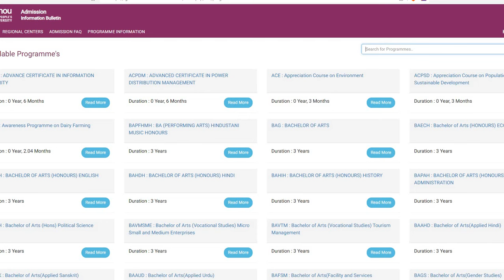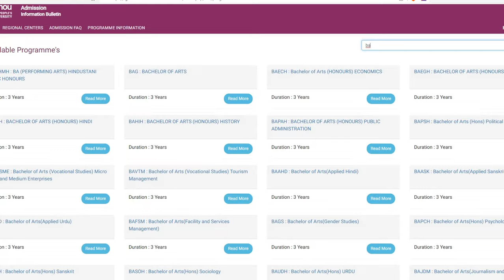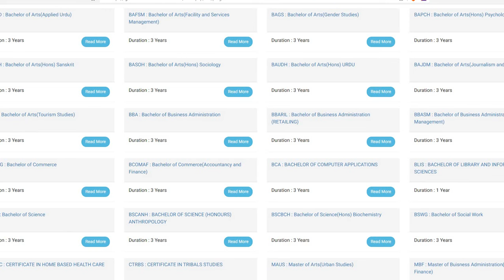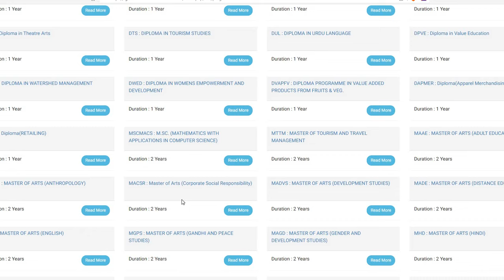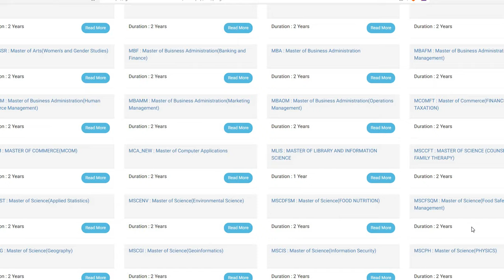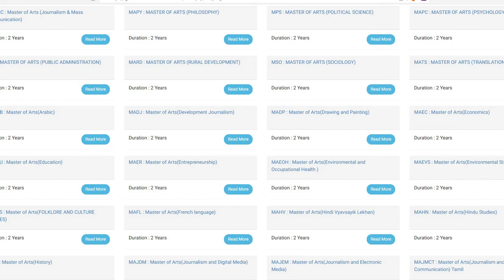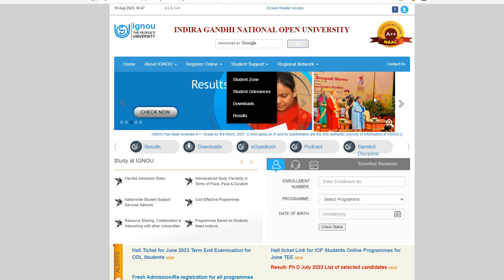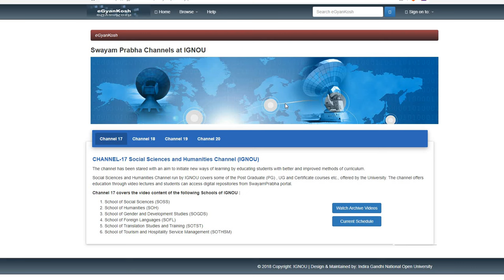IGNOU |സംശയ നിവാരണം|சம்சய நிவாரணம்||Doubt Relief|ഹെല്പ് ഡെസ്ക് :7012461727 | உதவி மையம் :7012461727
Re Registration for JULY 2024 |ஜூலை 2024க்கான மறு பதிவு|2024 ജൂലൈ  റീ രജിസ്ട്രേഷൻ
JULY 2024 അഡ്‌മിഷൻ ആരംഭിച്ചു| Admission has started|ഹെല്പ് ഡെസ്ക് :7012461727

IGNOU |മാസ്റ്റർ ഓഫ് ആർട്സ് (ചരിത്രം)|M A (History)|JULY 2024 അഡ്‌മിഷൻ ആരംഭിച്ചു|HELP DESK 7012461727

പ്രവേശനം തുടരുന്നു  ADMISSION STARTED IGNOU in Malayalam |  MA | MCOM | MSW  | Admission JULY 2024

JULY 2024 അഡ്മിഷൻ നേടാൻ 👇👇👇പൂരിപ്പിച്ചു സബ്‌മിറ്റ് ചെയ്യുക 👇👇

100% പരീക്ഷയിൽ വിജയിക്കാനും 80+ മാർക്ക്‌ ലഭിക്കാനും : chapter wise Reference (Questions Answers Bank )Materials with many years Solved Question Papers പെട്ടന്ന് ലഭിക്കാൻ 👇👇👇 പൂരിപ്പിച്ചു സബ്‌മിറ്റ് ചെയ്യുക 👇👇

100% പരീക്ഷയിൽ വിജയിക്കാനും 80+ മാർക്ക്‌ ലഭിക്കാനും : chapter wise Reference (Questions Answers Bank )Materials with many years Solved Question Papers പെട്ടന്ന് ലഭിക്കാൻ 👇👇👇 പൂരിപ്പിച്ചു സബ്‌മിറ്റ് ചെയ്യുക 👇👇

100% പരീക്ഷയിൽ വിജയിക്കാനും 80+ മാർക്ക്‌ ലഭിക്കാനും : chapter wise Reference (Questions Answers Bank )Materials with many years Solved Question Papers പെട്ടന്ന് ലഭിക്കാൻ 👇👇👇 പൂരിപ്പിച്ചു സബ്‌മിറ്റ് ചെയ്യുക 👇👇